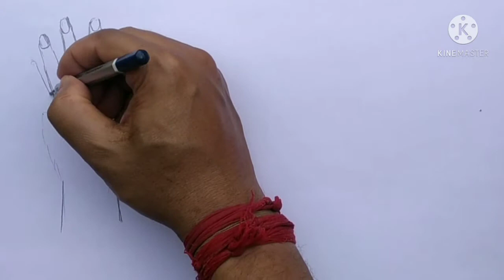How to draw hand | step by step | easy drawing art | by Sourav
How to draw Hand.. drawing hand easy way... this video Specially for children to draw pump...

Please watch whole video
I hope you can learn something

Please comment your opinion. Your comment is important to me.